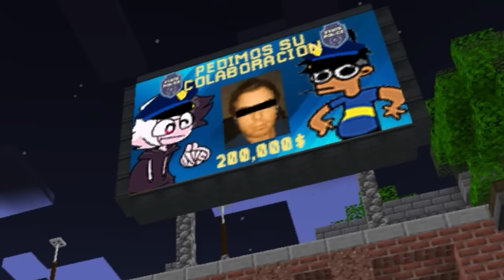¡QUE NO te ATRAPE SILVIO MUTANTE! 😰😂 ESCONDITE en MINECRAFT con SILVIOGAMER LIN PERMON y DANY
En el video de hoy jugaremos al ESCONDITE en MINECRAFT pero los youtubers ahora seran mutantes, entre ellos SILVIO PERMON LINDA PANCRACIO y DANY